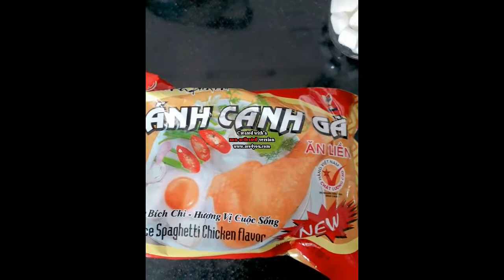Ăn thử bánh canh ăn liền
kq ăn mì vẫn ngon hơn